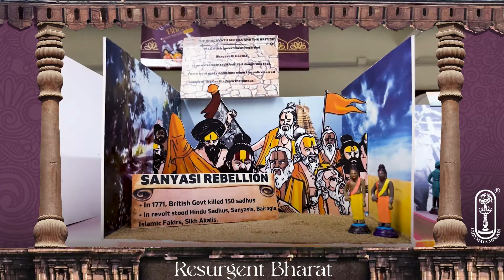History of Bharat | Resurgent Bharat | Episode 4 - Native revolts against the British | Annapoorani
"Know your past … out of the past is built the future." - said Swami Vivekananda. This Navaratri 2022, Chinmaya Mission Chennai conceptualized and created a Golu (arrangement of dolls and displays) as an attempt to bring out the glorious Indian history through the Indic lens, from the ancient to contemporary periods. The episodes have been categorized as Radiant (glories and advancements in ancient Bharath), Resilient (resistance against invasions and growth of powerful empires), Resurgent (uprising against the European powers, struggle for independence and more). Glance through the powerful capsules on History of Bharath and become prouder Bharathiyans.
Jai Hind.